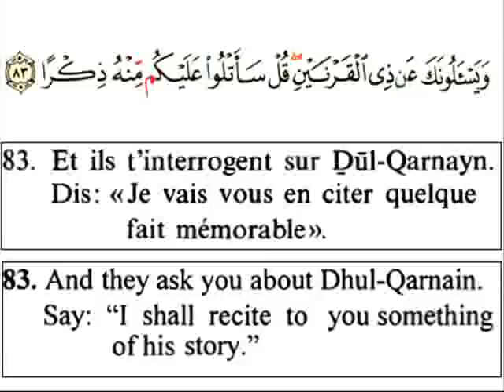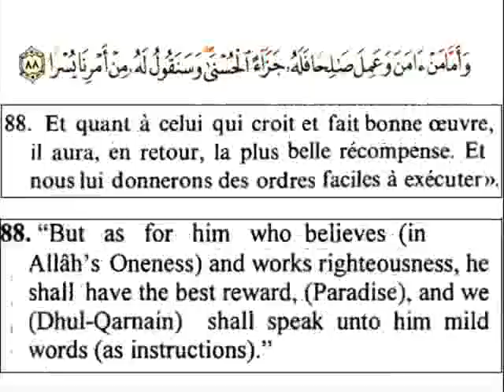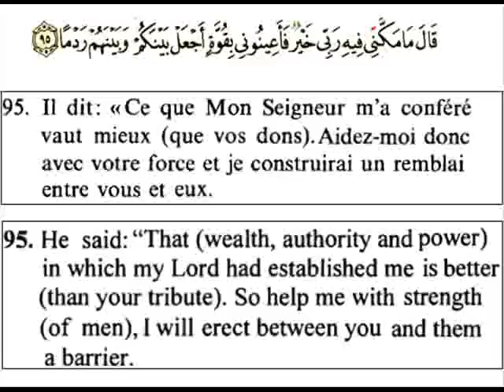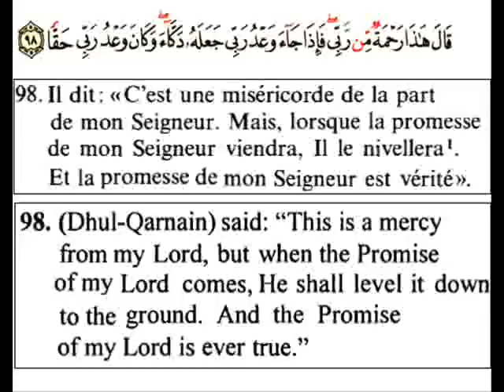Gog and Magog , Dhul Qarnain in Quran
tale Gog and Magog , Dhul Qarnain in holy Quran. récit de Gog et Magog et récit de dul qarnayn dans le saint Coran.قصةياجوج و ماجوج و قصة ذو القرنين في القرآن الكزيم